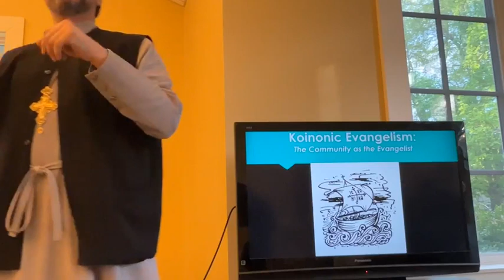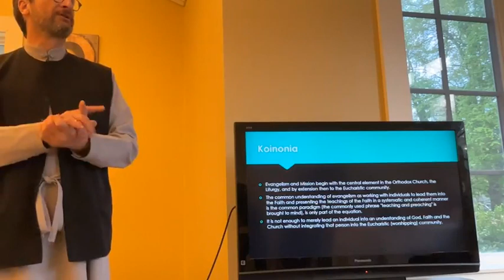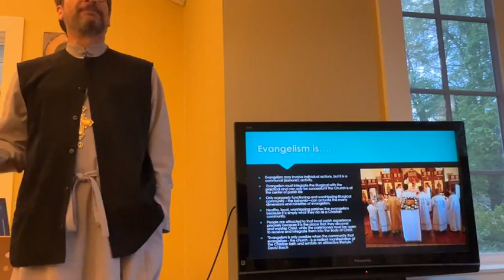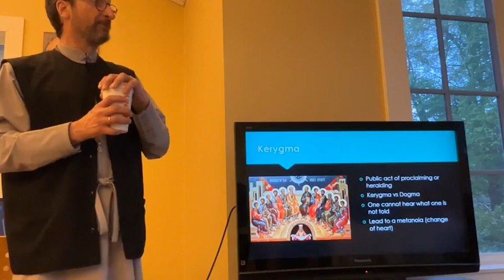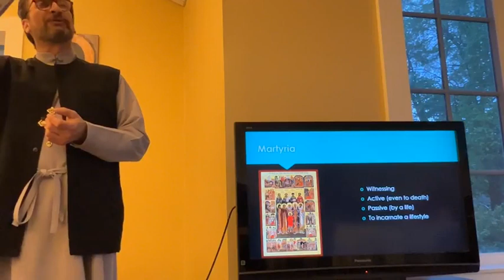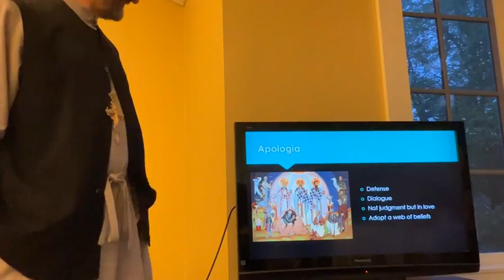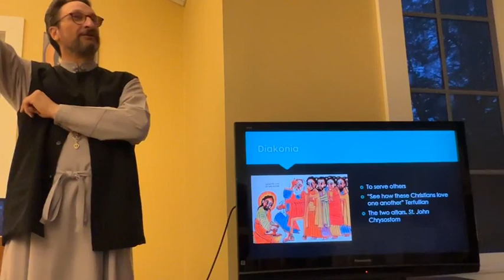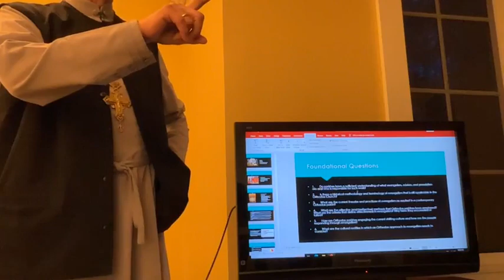Orthodoxy 101 Class 23 Apostleship